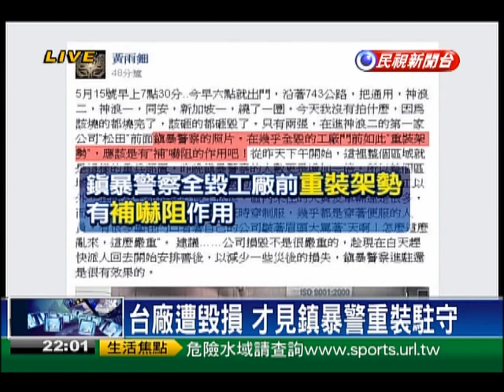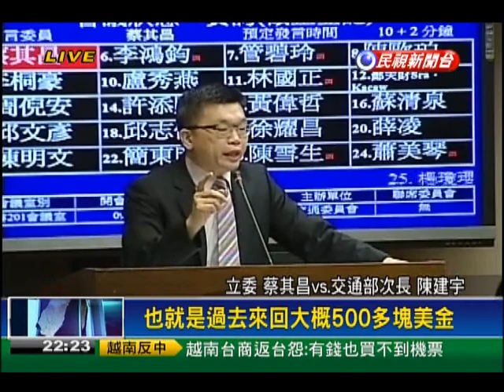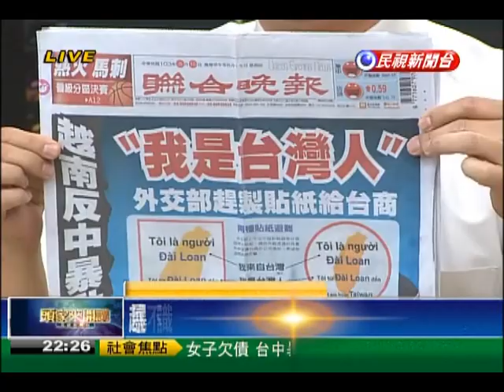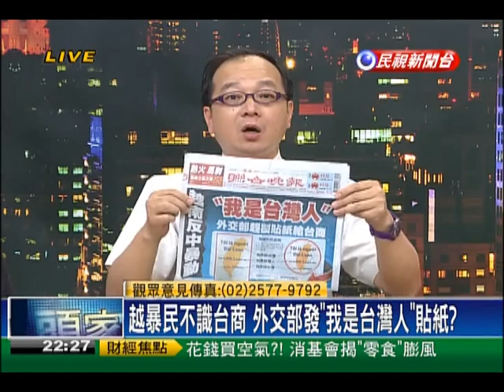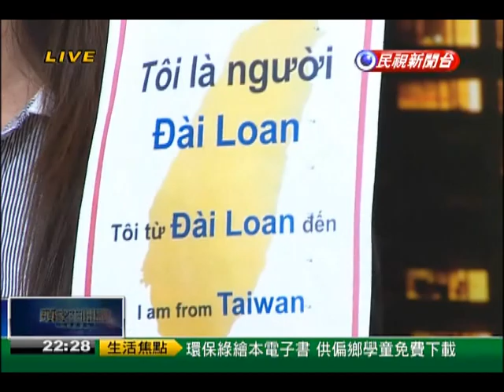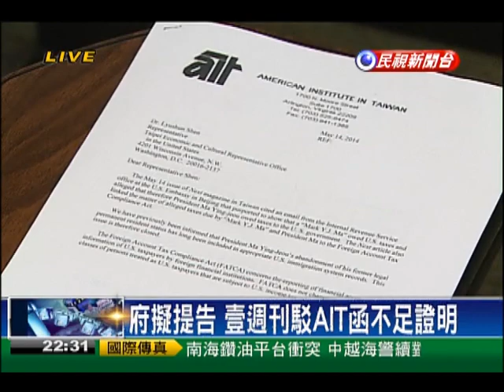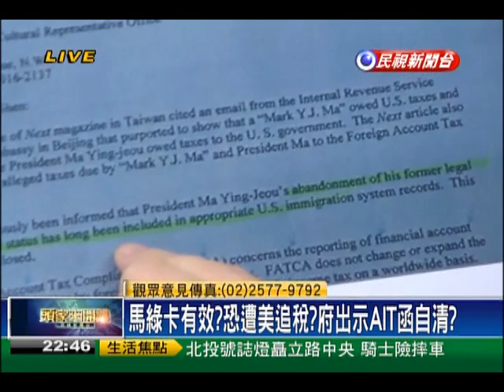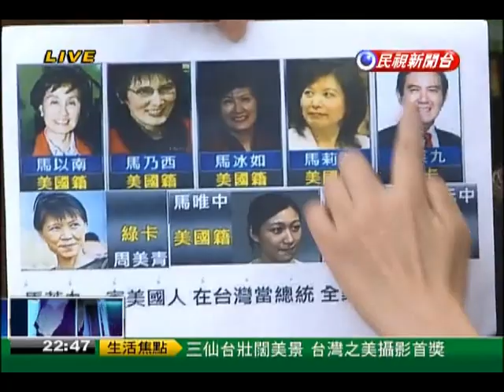2014.05.15【頭家來開講】越南反中暴動 台商濺血驚逃 政府在哪裡?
越南反中暴動 台商返台要擔保?外交部怕呆帳?
越南反中暴動 打砸搶燒 台商任暴民宰割?
越反中暴動3天 疏運台商專機 今天終成行?
越暴民不識台商 外交部發「我是台灣人」貼紙?
馬綠卡有效?恐遭美追稅?府出示AIT函自清?
恐遭美追稅?馬賭上總統職位 逼蘇謝道謝?